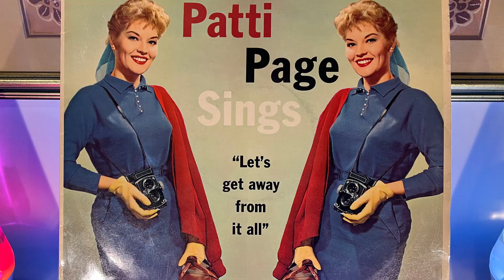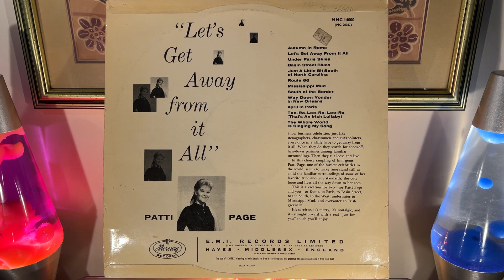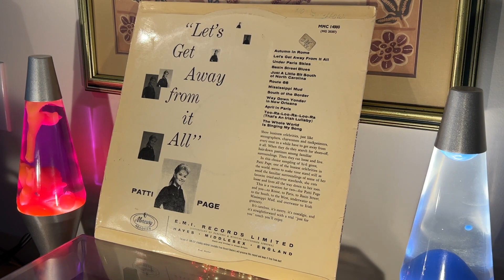Today’s Morning Coffee Vinyl Side: Patti Page: “Let’s Get Away From It All” 1958.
* Back on schedule - my voice is obviously compromised but if I go slow and easy I can still do the reads. Hopefully it improves over the next few weeks and that it's not too annoying. Keeping on schedule with these is important.

Today’s Morning Coffee Vinyl Side: Patti Page: “Let’s Get Away From It All” 1958.Patti Page was a huge star and I know why. She has a warmth to her voice that projects strength and confidence, while be nurturing at the same time. Coming off my near death experience I felt it immediately. Comfort - like an embrace. Strange as this is the first music I’ve listened to since returning from the hospital

Vocally she swings like Darlene Love, but has pipes that remind me of Shirley Bassey. One of the few breakout singers popular through the late 40’s through the 50’s, Patti was able to sustain her popularity well into the 60’s when many of her contemporaries had disappeared.  I find that interesting to be sure - but my head’s in too big a fog to think too deeply on this as my body purges itself of the medications that were used to keep me sedated and intubated for so long.

I’m drinking coffee (small cup) with some water and tea biscuits and scheduling out my meds. Am I even here?

 I was lucid dreaming & hallucinating most of my hospital stay - like a movie was playing in my head on the back of my eyelids. I’ve never seen such vivid and detailed images with my eyes closed. Last night’s sleep started ok and turned into more of a nightmare where I was on an Australian beach resort that had been over-run with parasitic organisms that were eating the people there alive (including me). I dragged myself out of bed to sit upright in our living room until I could turn the images off. Had I known Patti could be so nurturing I’d have put this record on to clear my head. But I made it through. I’ll try to keep sharp.Thanks to everyone for their kind words of support and concern - it meant a lot to me.